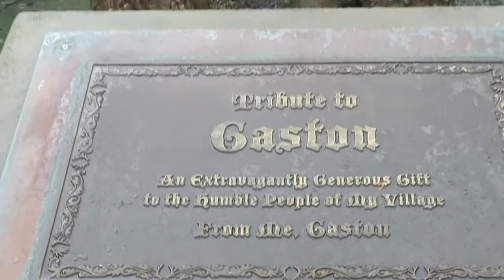Gaston ignores everyone and goes Viral at Disney World Magic Kingdom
Have fun, much love, thanks again! :)) Jeff takes Disney